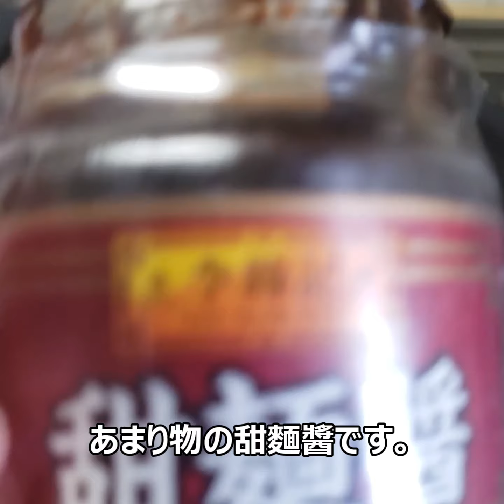【黄金の味レシピ】最強のタレで作る絶品肉そぼろ丼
説明不要の黄金の味入れると美味しくなる説。検証